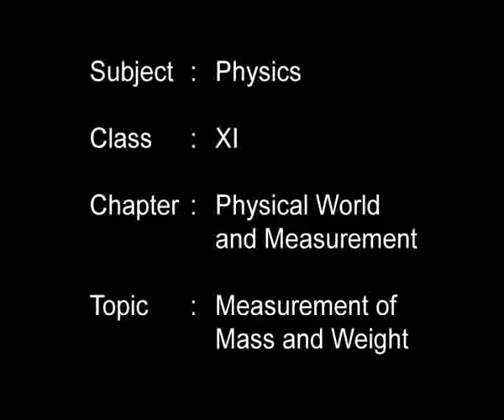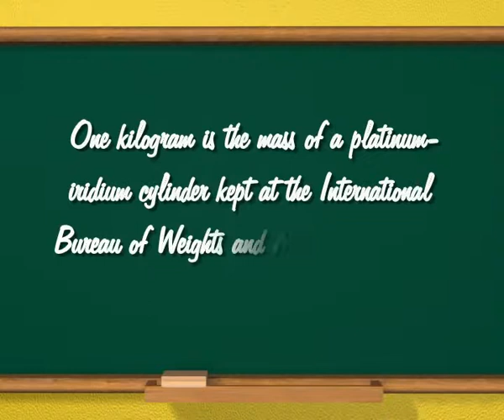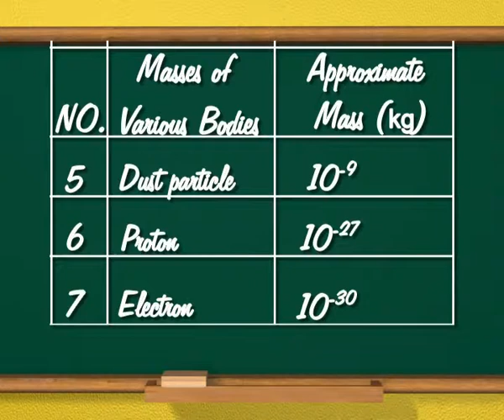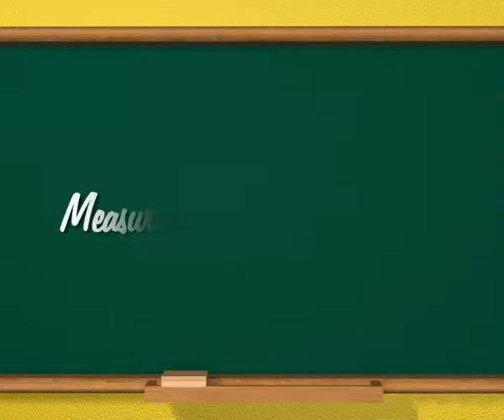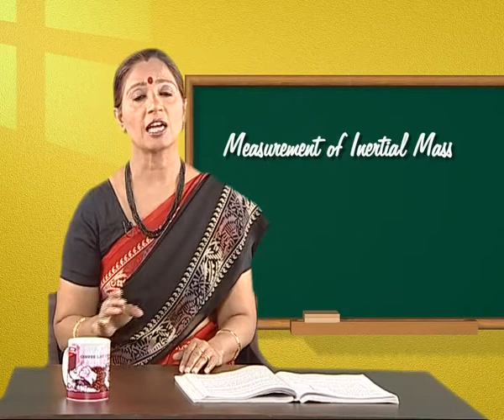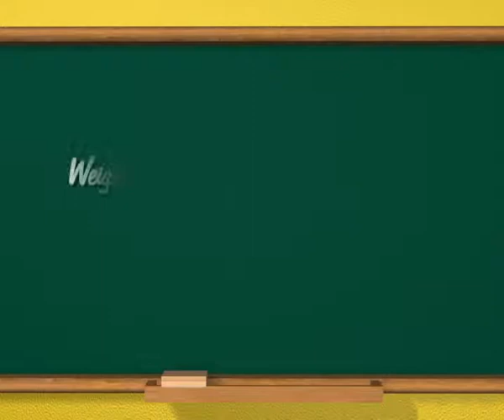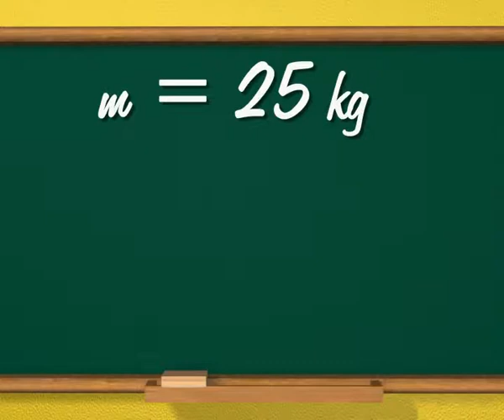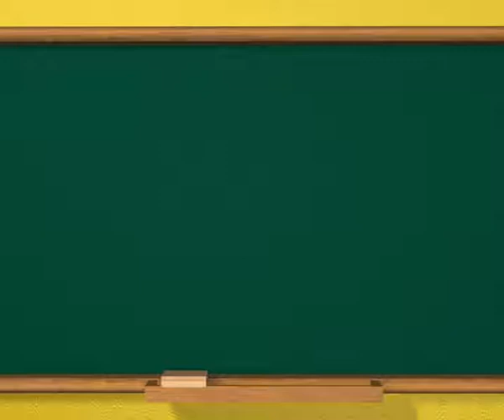Physics c11 j 7 MEASUREMENT OF MASS AND WEIGHT 1